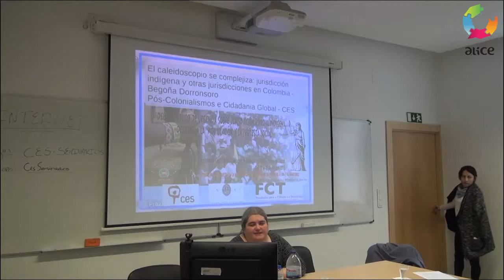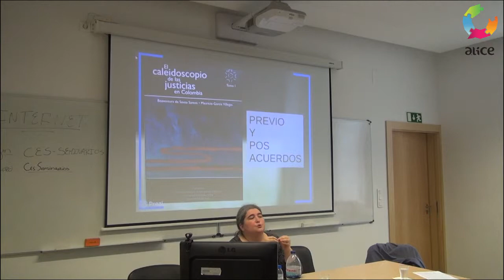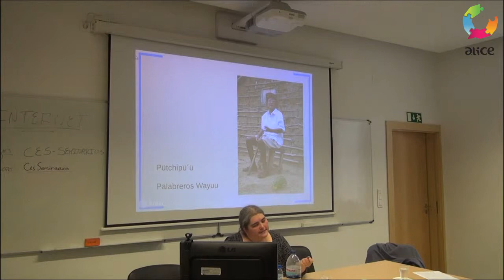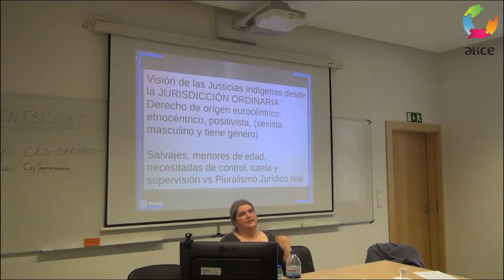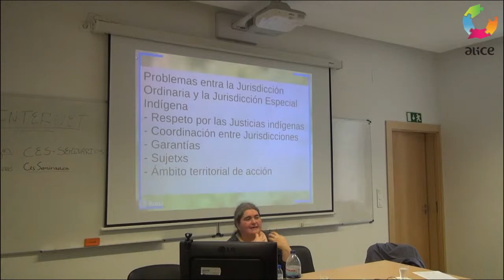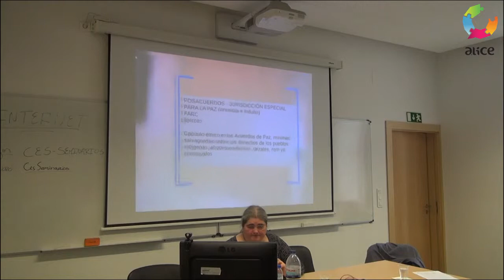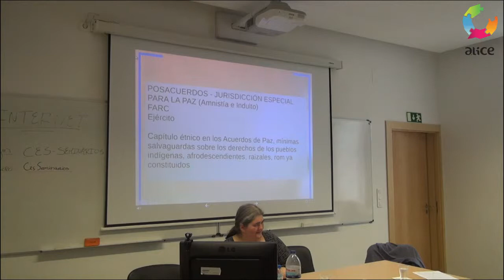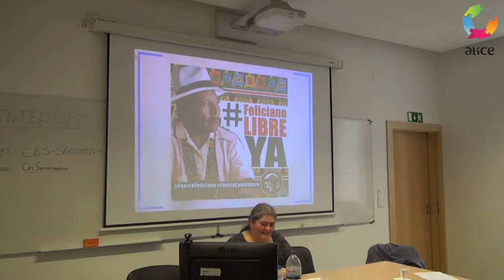ALICE ADVANCED SEMINAR #33_5 - As Epistemologias do Sul na sociologia do direito _ Begoña Donrrosoro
Title/Título: As Epistemologias do Sul na sociologia do direito: abordagens pós-abissais do pluralismo jurídico  -
El caleidoscopio se complejiza: jurisdicción indígena y otras jurisdicciones en Colombia
Speaker(s)/Oradore(s): Begoña Dorronsoro
Moderador: Cristiano Gianolla
Date/Data: 10 de Maio de 2017
Venue/Local: Centro de Estudos Sociais, CES,  Coimbra

Resumo: La reciente firma de los acuerdos de paz entre el gobierno colombiano y las Farc ha complejizado aún más "El caleidoscopio de las justicias en Colombia" (Santos y García Villegas, 2001). La constitución colombiana de 1991 comenzó el camino hacia el pluralismo jurídico al menos sobre el papel, reconociendo el derecho a que las comunidades indígenas y afrocolombianas puedan ejercer sus jurisdicciones especiales en sus territorios. El desarrollo y la convivencia de dicha jurisdicciones con el derecho ordinario no se ha alcanzado y existen carencias y problemas debidos a la falta de recursos, problemas de articulación y coordinaciones. A ello hay que sumar ahora la necesaria convivencia con dos nuevas jurisdicciones transicionales para la paz, una para las Farc y otra para el ejército. Desde una perspectiva de género y étnica racial quiero aproximarme a dicha complejidad de gramáticas del derecho en base a algunos casos concretos que afectan a los hombres y mujeres indígenas colombianos.